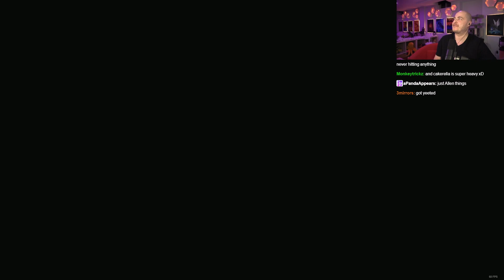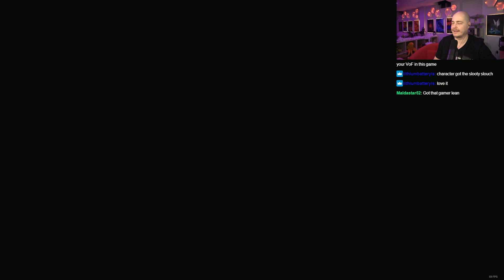This Chimera Ain't Easy - Dragon's Dogma 2 Let's Play [Episode 15]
Open world with no markers or guidance? Sign me the up!